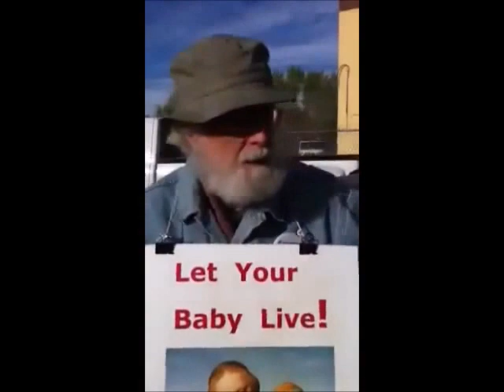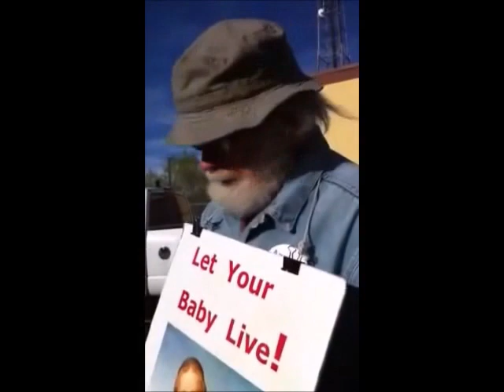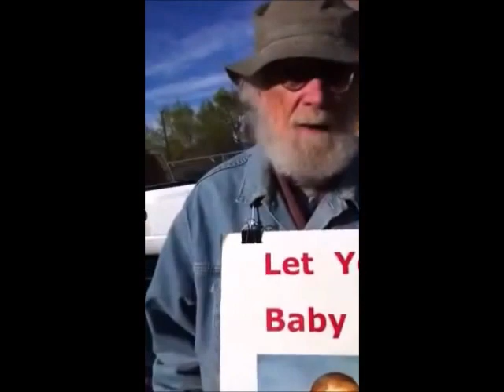To the true pro-lifers- fighting for your 1st amendment and Saving Babies in Denver- thank you!